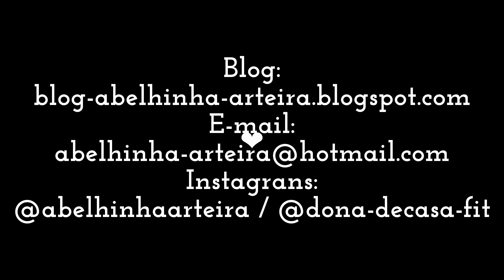VLOG: Acabou o gás!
Hoje tem VLOG! Vocês gostam?
Será um conteúdo super pessoal: acabou o gás em casa! Logo corri gravar para mostrar o que eu fiz nessa situação! Quer ver? Aperta o PLAY!

Para correspondência, mimos, presentes, presskit ou parcerias, entre em contato pelo e-mail.